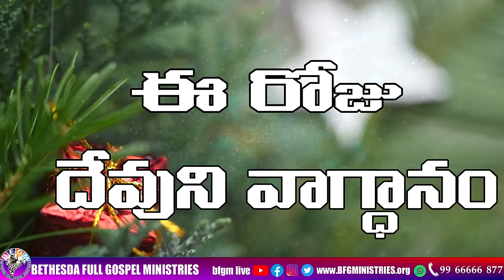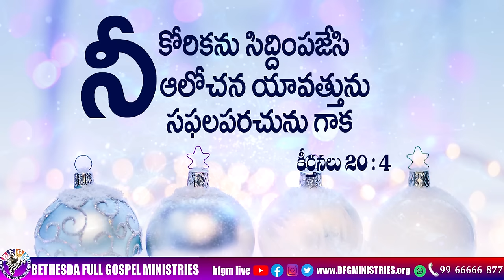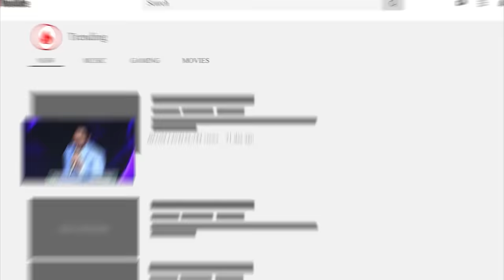Today's promise 07.12.2023 | BFGM LIVE